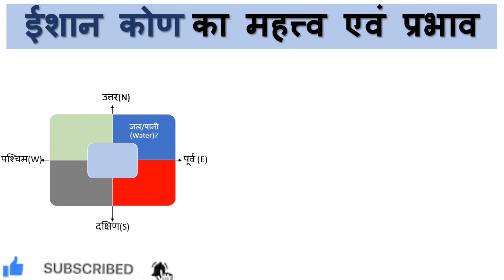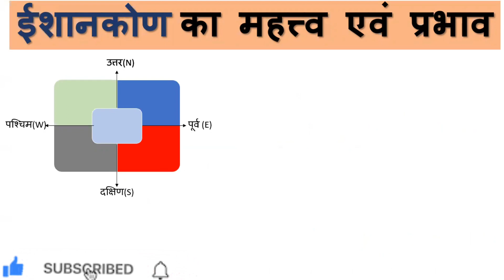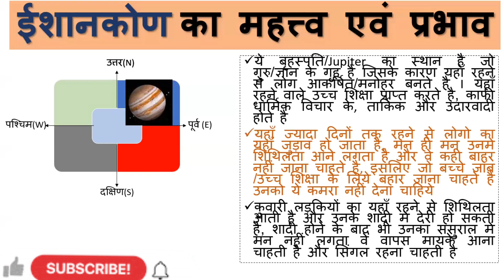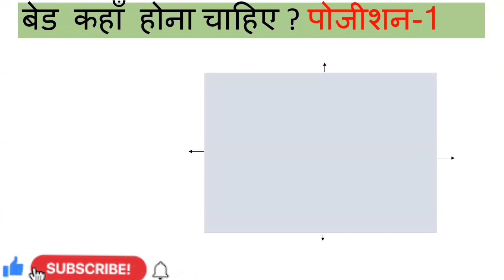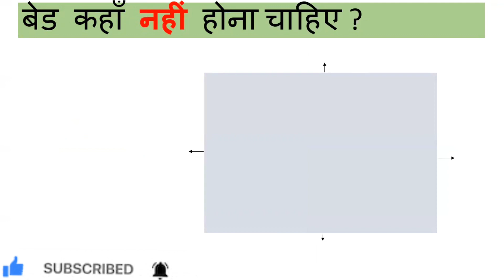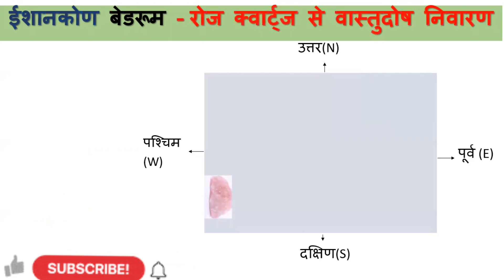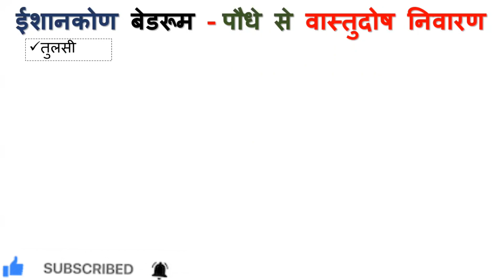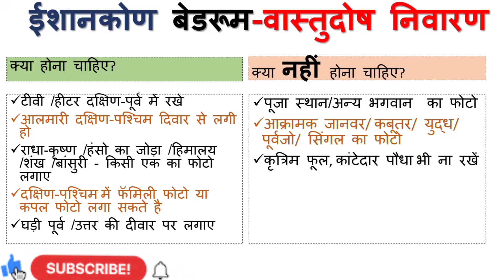ईशान कोण शयनकक्ष-शूभ या अशुभ, North-East Bedroom Vastu Remedy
Part-6(J) - वास्तु विज्ञान एवम भवन निर्माण

About Speaker - Er Mukesh jha is a civil Engineer from NIT patna with 20 years of experience in Vastu and its remedies.

Topic - North- East Bedroom vastu remedy

North-East is not recommended for Master bed room. Correct Remedies are suggested in this topic.

We are discussing following points in this video -

What happens if bedroom is in North East?
Can couples sleep in north east bedroom?
Can we keep bedroom in north east corner?
Is North East bedroom good for son?
Which side should wife sleep with husband?
Which Colour is best for North East bedroom?
Is North east Good for master bedroom?
What is the Vastu tips for bedroom?
Which direction bed should face?
Where should I keep my head in the bedroom?
Which colour is best for bedroom as per Vastu?
Which photo is good for Vastu?
ईशान कोण में क्या नहीं होना चाहिए?
ईशान कोण का वास्तु दोष कैसे दूर करें?
बेडरूम के लिए कौन सा कलर शुभ होता है?
रात में पति और पत्नी को कैसे सोना चाहिए?